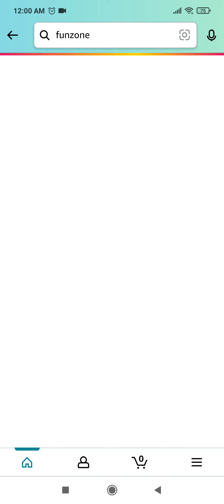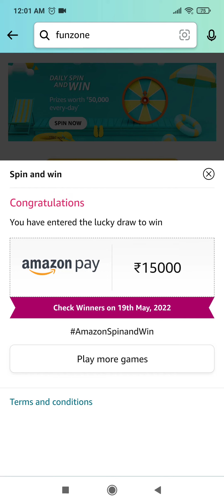Amazon Quiz Answers Today | Win 5000 Amazon Pay Balance | 18 May 2022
Topics Covered :-

amazon quiz
18 may amazon quiz answers
pathania brothers
10000 amazon quiz answers
amazon pay balance
amazon
quiz